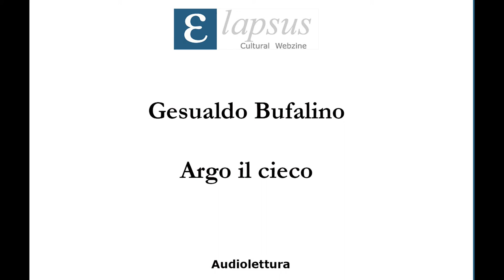Gesualdo Bufalino - Argo il cieco